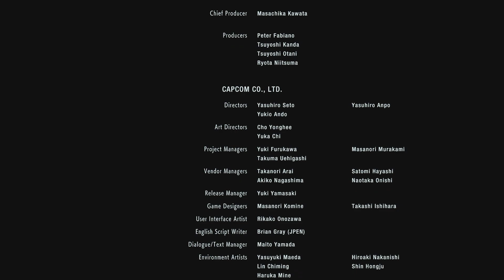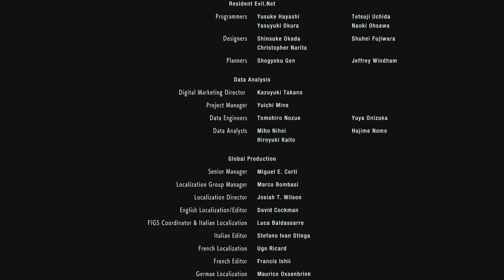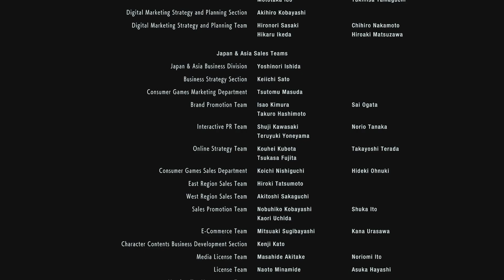Прохождение Resident Evil 3 Remake #9 Финал!